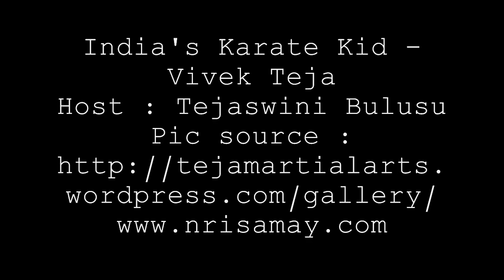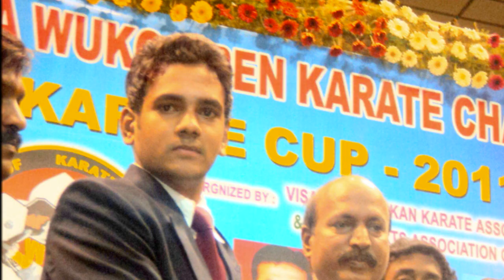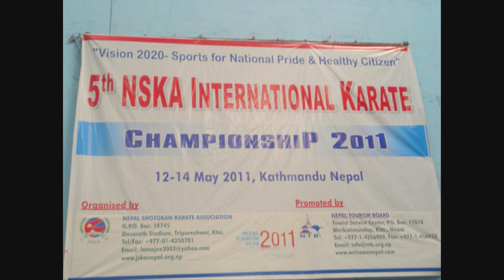Indian Martial Artist - Vivek Teja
for more information,news and updates about our next guest

Vivek Teja is our India's Karate kid who has won the state championships in 2002 and 2004, Listen to his interview and let us support him and encourage him to represent India in the Olympics in 2016.